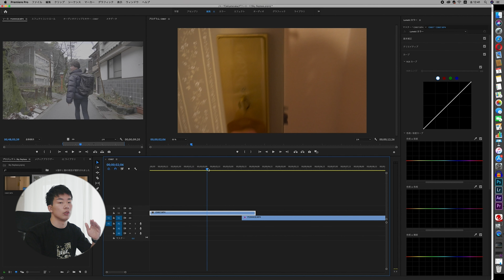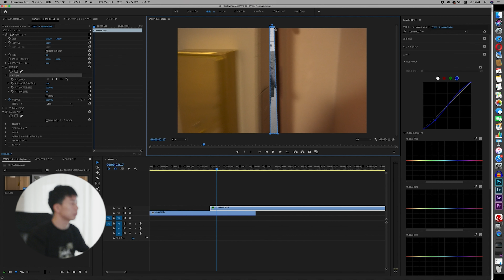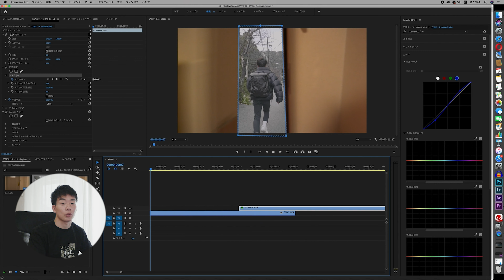ドアを使ったトランジション！プレミアプロ マスキングエフェクト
マスキングエフェクトはかなり使えるので、是非試して見てください！
今後もたくさん動画出します。

Camera
Lumix GH5
Gopro hero7

Lens
Lumix Leica 25mm F1.4
Olympus Pro 12-40mm F2.8

Gimbal
DJI RONIN-S

Mic
RODE videomicpro
Audio technica At2020

PC
iMac 2019

Auduio interface
Steinberg UR22MKII